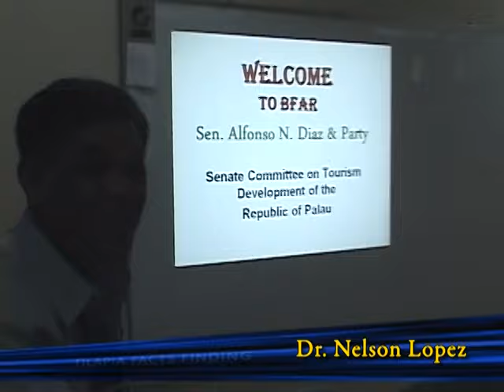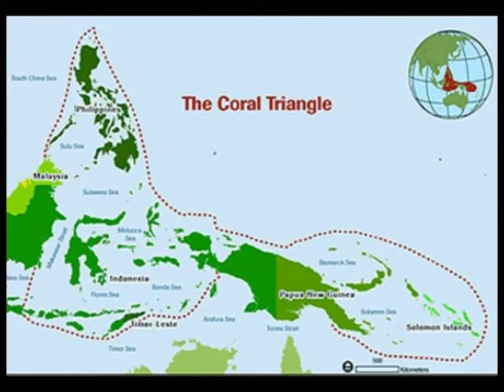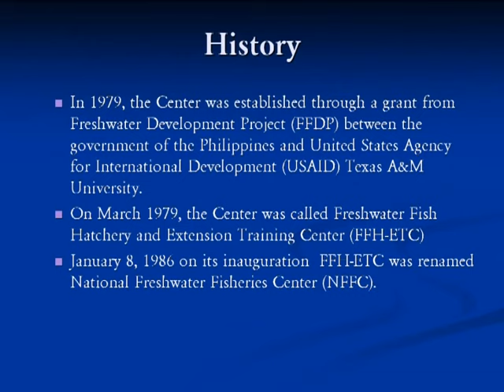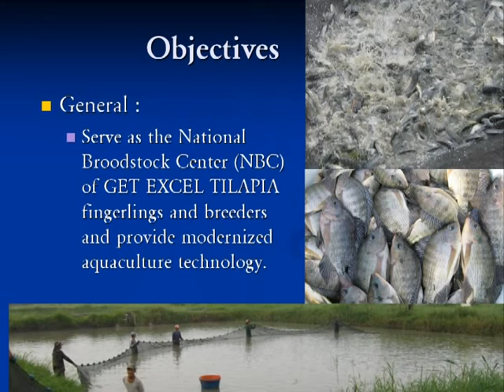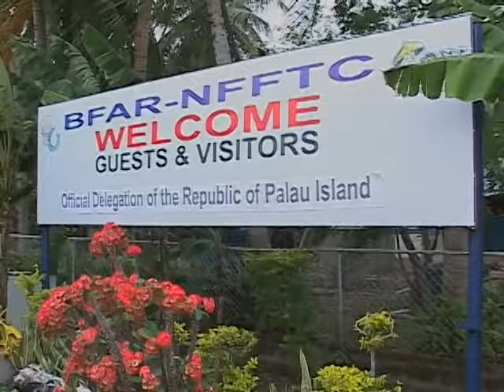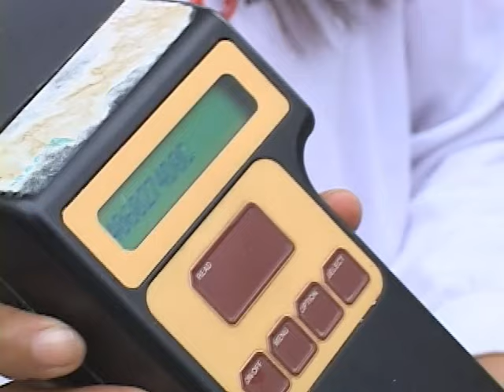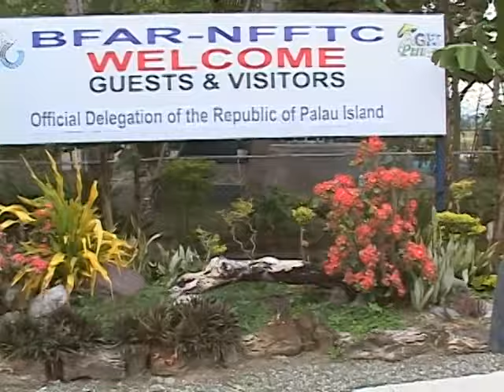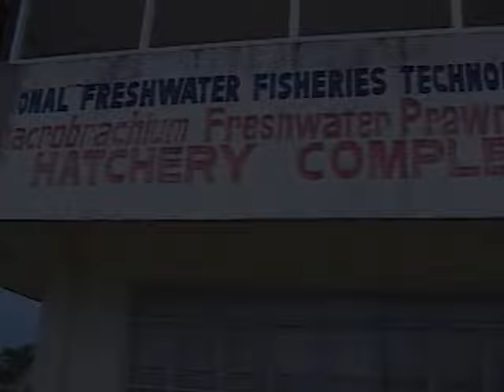Tilapia Facts Finding Day 1